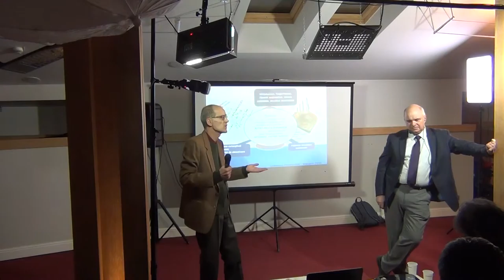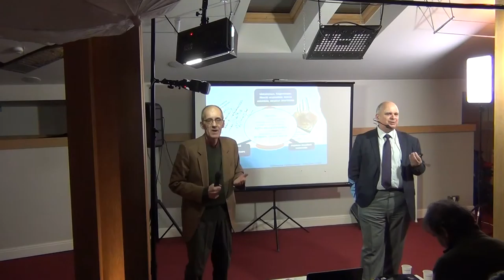Cafeneaua Complexitatii / P7 / GAIA – planeta vie